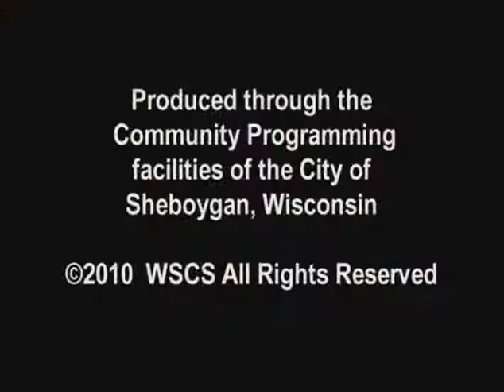SCGWFY 117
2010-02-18 Adam Payne, Mike Vandersteen 1/2% Sales Tax